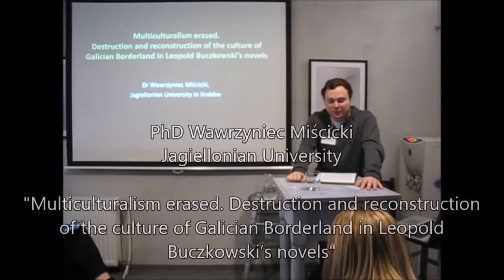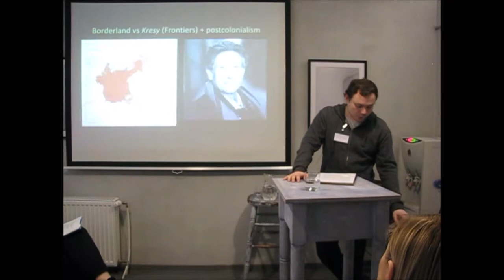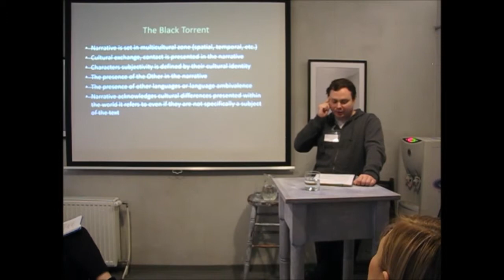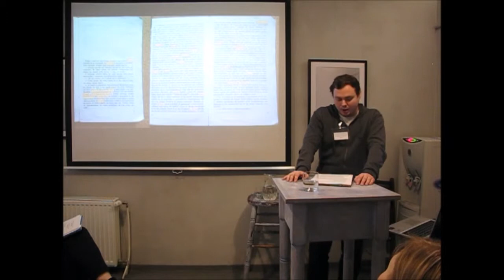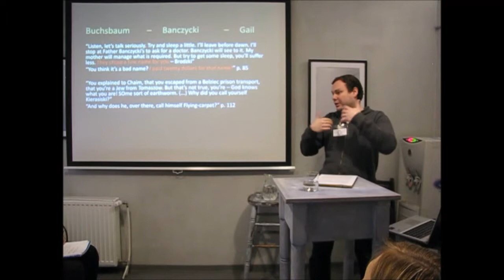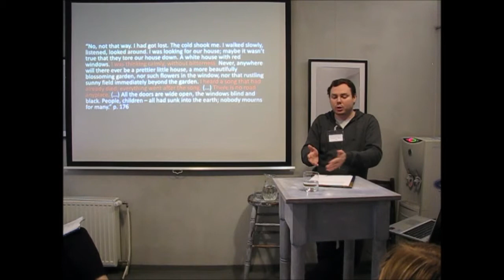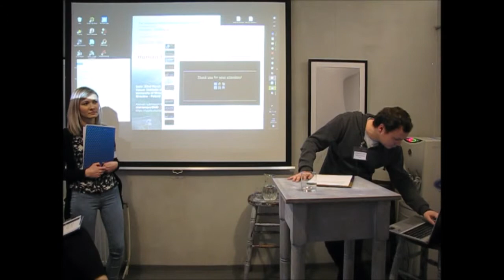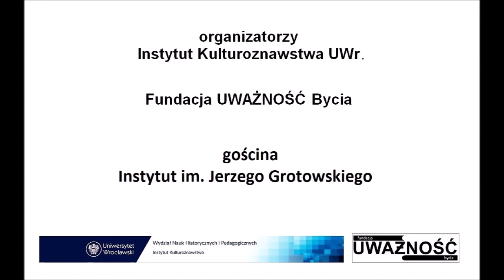Tygiel Kulturowy 2019 - PhD Wawrzyniec Miścicki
'Multiculturalism erased. Destruction and reconstruction of the culture of Galician Borderland in Leopold Buczkowski’s novels' - 22. marca 2019 r.,  II Międzynarodowa Konferencja Naukowa